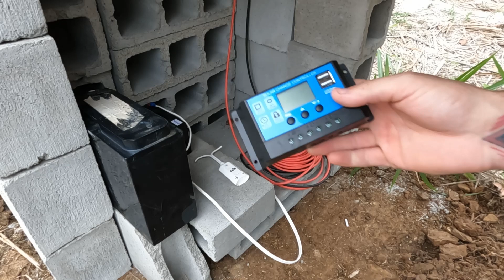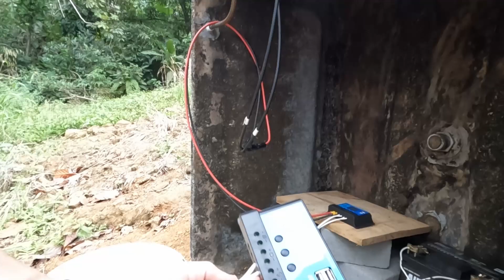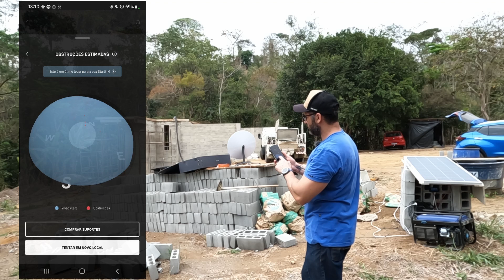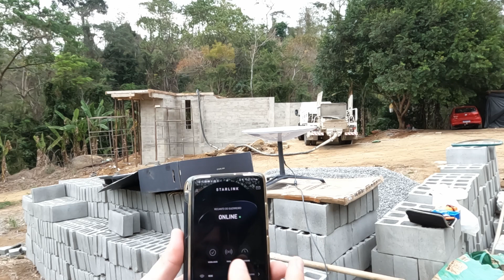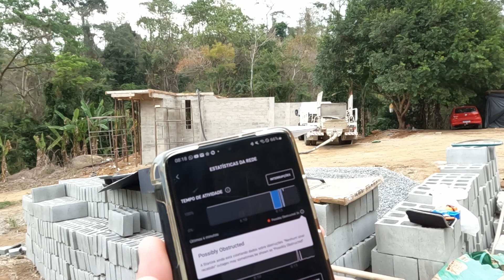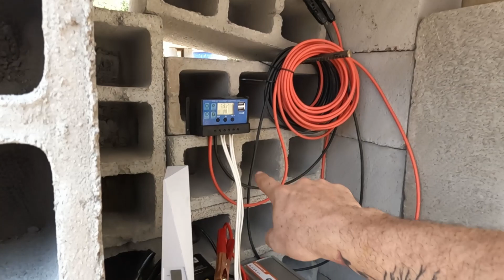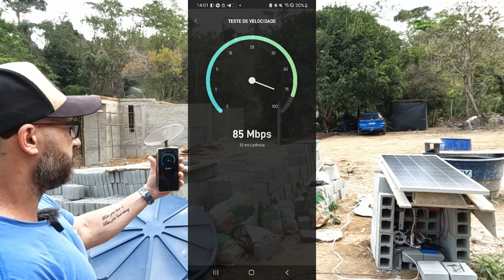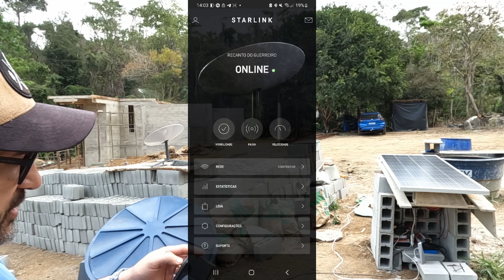Nova instalação da Starlink, concretando laje no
Você pode ganhar ganhar 1 mês grátis de Internet compranfo pelo link oficial abaixo.

Qualquer dúvida, me chame pelos por qualquer um dos instagram.

@AzBachour  ou @azbcrew